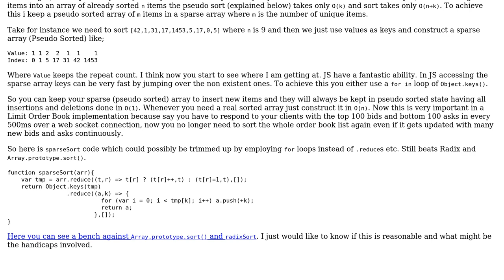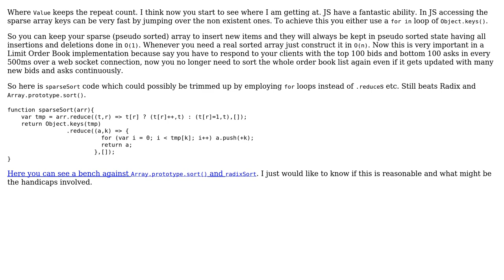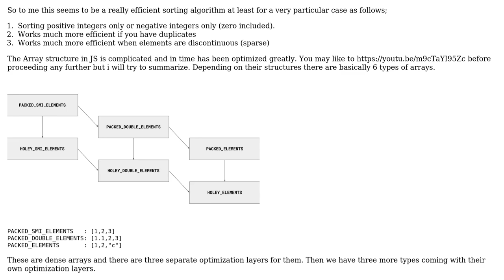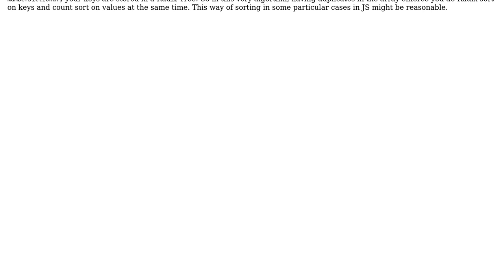Code Review: Sorting an array of positive integers including 0 much faster than Radix Sort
With thanks & praise to God, and with thanks to the many people who have made this project possible! You are responsible for your own actions.